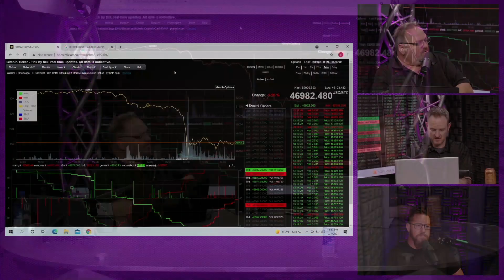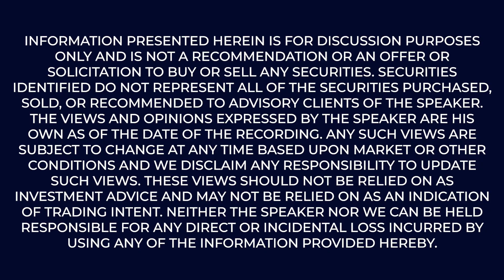"Risk On" Ep. 131Todd & Jason - Bitcoin Flash Crash!!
🔥  RISK ON  📈  - Episode 131 - Todd Ault and Jason Bartholomew cover topics ranging from; Bitcoin Flash Crash!!... And More!🔥